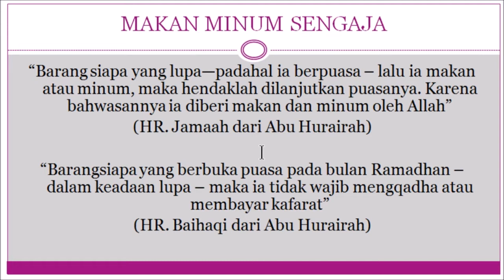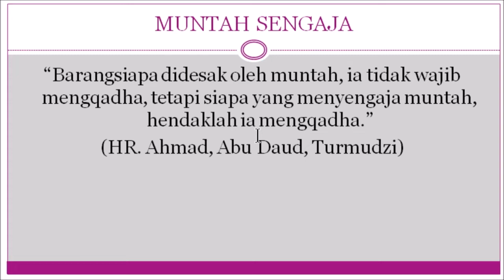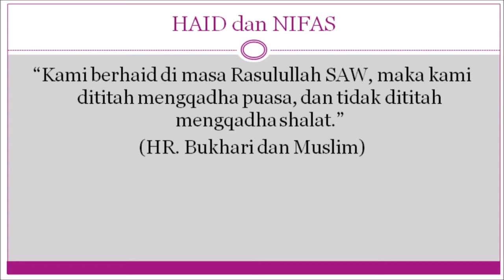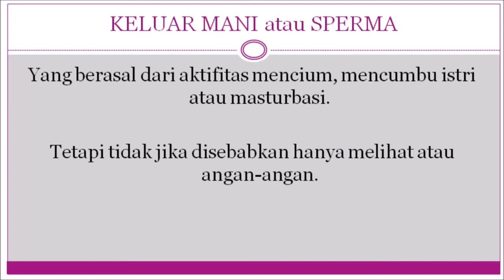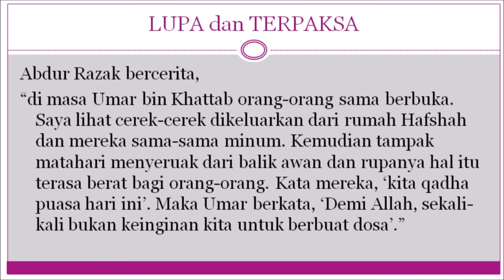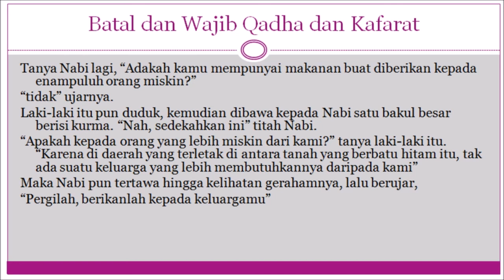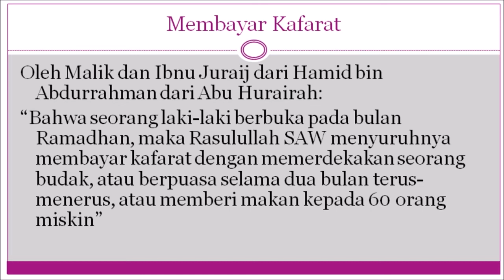Hal Hal yang MEMBATALKAN Puasa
Penjelasan tentang Hal Hal yang MEMBATALKAN Puasa.